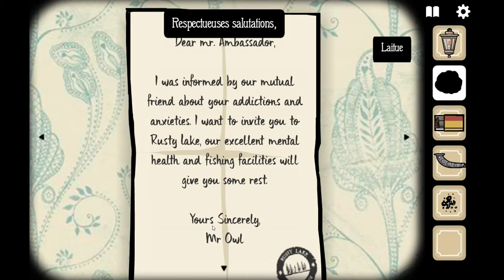Rusty Lake hotel ep3